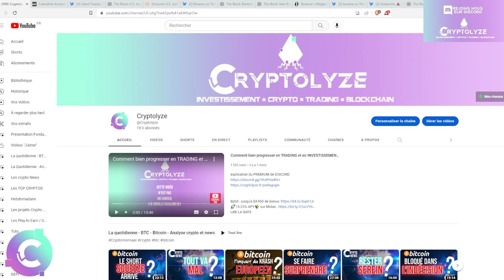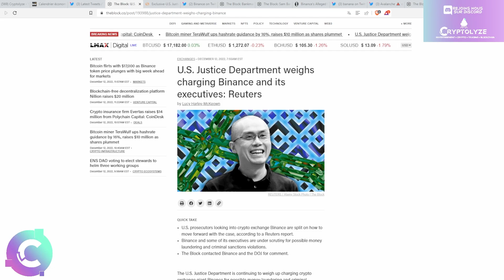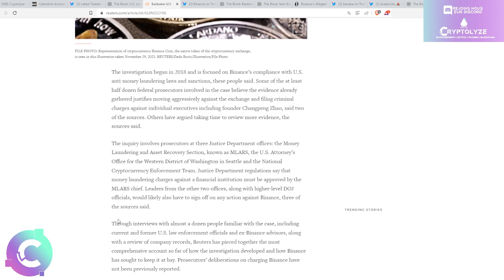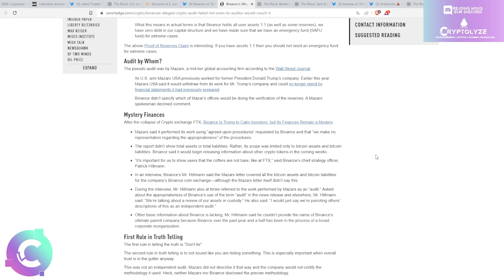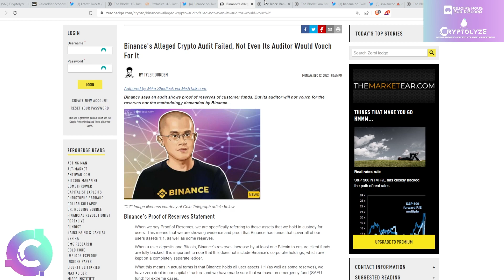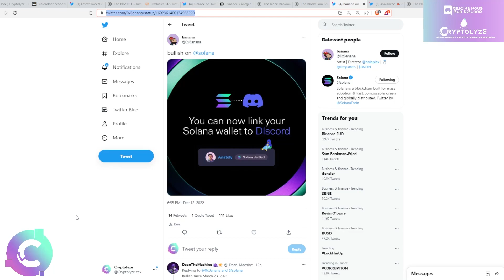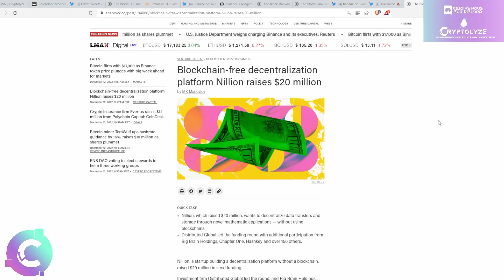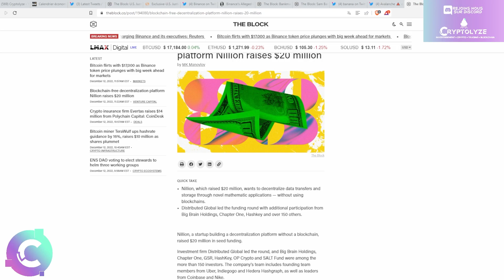📰✨entre SBF, FTX et BINANCE la fin d'année pour les autorités US est compliquée- NEWS CRYPTO BITCOIN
Analyse crypto bitcoin / Crypto news

🎞️Descriptif de la vidéo :
00:00 news crypto